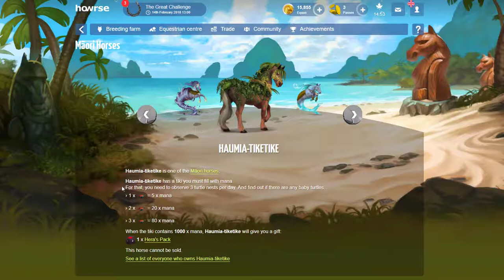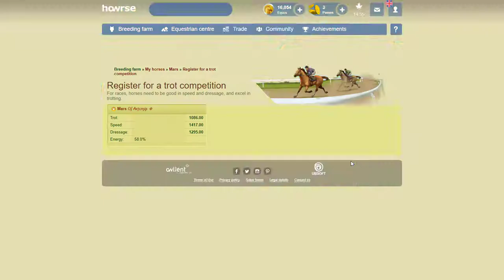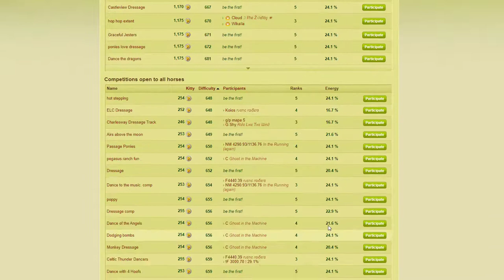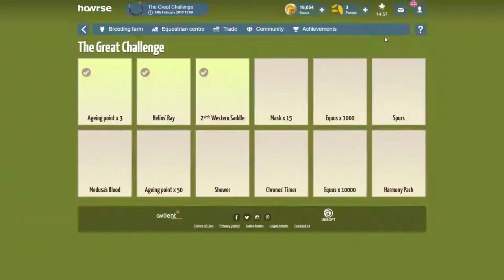The Great Challenge - Maori Divine Horses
★ FAQ ★
My servers on Howrse are:
Twilight Connemaras - UK Server (Main Account)
Twilight Connemaras - International Server
TwilightConnemaras - USA Server
TwilightConnemaras - Austrialian Server

I record and edit with Camtasia 3 and a Logitech G430 Gaming Headset with 7.1 Dolby.

THE GREAT CHALLENGE
Until 19th February 2018 15:00, use objectives to gather all the community's horseshoes. Each threshold reached will allow everybody to get free draws in the lottery (between 1 and 4 a day)!
The lottery will take place during the great festivities that take place from the 14th of February 2015 13:00 to 19th February 2018 15:00.

Complete objectives every day and collect horseshoes. Win prizes and obtain perks during the festivities, which include promotional offers for the Golden Fleece and lottery tickets by helping other players (only with the first daily help given).

The Jackpot - Throughout the festivities, from the 14th of February 2015 13:00 to 19th February 2018 15:00, you have the chance to win the Divine horse Haumia-tiketike as a jackpot in the lottery or with Golden Fleeces.

Earn golden horseshoes for the Event trophy by completing 2, 20, 70 and 156 golden horseshows. Collect at least 2 golden horseshoes to take part in the prize draw, which will take place at the end of the event to try and win the divine horse Haumia-tiketike.

Haumia-tiketike is one of the Māori horses. Haumia-tiketike has a tiki you must fill with mana. For that, you need to observe 3 turtle nests per day. And find out if there are any baby turtles:
1 x turtle = 5 x mana
2 x turtle = 20 x mana
3 x turtle = 80 x mana
When the tiki contains 1000 x mana, Haumia-tiketike will give you a gift: 1 x Hera's Pack
This horse cannot be sold.